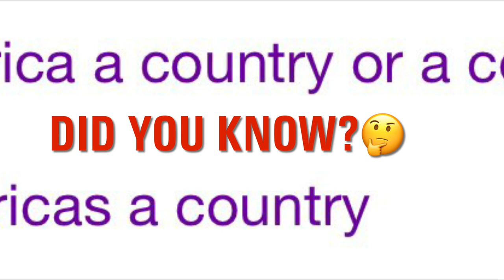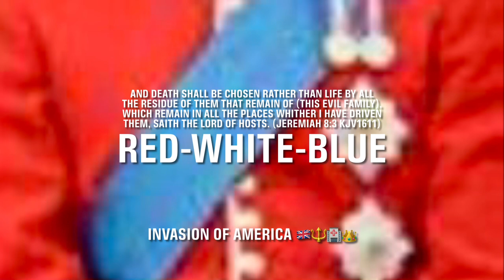DidUKnow The British shipowner began to sell those individuals that they saw as part of their cargo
🇬🇧Britain’s role in creating 🇺🇸US slavery overlooked, says BBC report:
Slavery in the US "came from England. It came from the English system," says one historian.

(By: IrishCentral Staff) via Twitter

Britain’s role in creating US slavery overlooked, says BBC

BBC US correspondent Aleem Maqbool reports on how the US learned the slave trade from their British masters before independence.

In a new BBC report, Aleem Maqbool quotes Professor Cassandra Newby-Alexander, a historian at Norfolk State University in Virginia: "Britain put its stamp on America from the beginning. It was Britain who brought the first unfree Africans to this country and helped to start slavery in America."

Engraving, titled 'Introduction of Slavery,' shows a group of well-dressed men as they stand on a dock and examine a slave dressed in a loincloth, probably Jamestown, Virginia, late 1610s.

The historian says the first British ships carrying slaves arrived in Old Point Comfort, in the colony of Virginia, in 1619.
"It was late August of 1619, and it was the English vessel White Lion," Professor Newby-Alexander says. She believed the ship brought 20 men and women "that had been ripped from their homeland in what is now Angola.”
"Once they were here, they (The British shipowners) began to sell those individuals that they saw as part of their cargo to the leadership in the colony."
Thus began the shameful legacy of slavery in America.

"America didn't become officially America until 1783 when The Treaty of Paris was signed. Up until that point, everything that America created was English, including slavery, including laws on which slavery and inequality was built," she says.

"It came from England. It came from the English system.

"If you claim that America has its foundational culture based on England, then you've got to take it all. That includes the systemic racism in our laws, in our practices and in our culture."

The BBC report noted: “Policing in the southern United States had its origins in slave patrols set up under the British in the early 1700s. Local laws started to be drawn up that regarded black people as inferior.”

Professor Newby-Alexander draws a direct line to the issues America faces today.
"The policing that we see that automatically assumes that a black person is a criminal, is already guilty, that started from the founding of our country that viewed Africans as systemically different."

Professor Newby-Alexander pointed out that “A lot of the British elite again found themselves on the wrong side of history.

“INVASION OF THE AMERICAS”

They sent supplies and arms to the confederacy, many wanting slavery to continue because of their own business interests. Their side was defeated.”

Related Stories:

Florida MANDATING White Supremacist Myth Be Taught To Kids via @IndisputableTYT

How Britain’s role in slavery and British empire shaped modern America - BBCNews (Short-Doc) via @BBCNews

🇬🇧Britain’s role in creating US slavery overlooked, says By: BBC report

🇬🇧'GREAT' BRITAIN AND THE SLAVE TRADE via
🇩🇪Germany, 🇫🇷France And 🇬🇧British Roles In Slavery

Queen Elizabeth II, British Colonialism, Hundreds of Years of Slavery And “No” Reparations... via

DidYouKnow The US learned the slave trade from their British masters before independence.

What Are You Celebrating? Queen Elizabeth II Platinum Jubilee Of 70 Years On The Throne via @DrUmarAlQadri @DrUmarJohnson

"We've GOT OTHER THiNGS to WORRY ABOUT"! AFRICA & CARIBBEAN IGNORE Queen Jubilee Celebration via

"How the Irish Became White" is a history book that fails the history test
The title of the book is simply a shoddy attempt to conflate Irish suffering with slavery and a cheap attempt to pander to white grievance. (By: James Wilson)

Noel Ignatiev’s “How the Irish Became White” is a book written on a false premise: the Irish were always white.

Ignatiev markets his book as a chronicle of how the “oppressed became the oppressors” but even in Ireland a poor Catholic peasant was far freer than any slave would ever be and from the very first moment that Irishmen and women stepped ashore into the New World in the 17th century they were white.